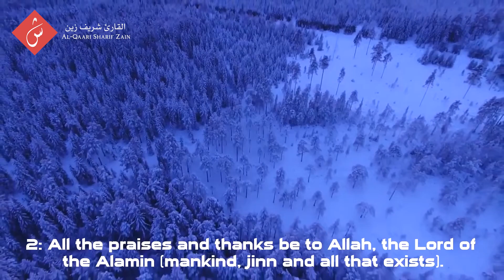Sūrah Al-Fātiha | Al-Qaari Sharif Zain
سُجّلت هذه التلاوة من صلاة التراويح في رمضان لعام 1440/2019 في مسجد بن تيمية في جنوب لندن بريطانيا.

This recitation was recorded from Taraaweeh prayer in Ramadaan 1440/2019 in Masjid Ibn Taymiyyah (Brixton) South London.